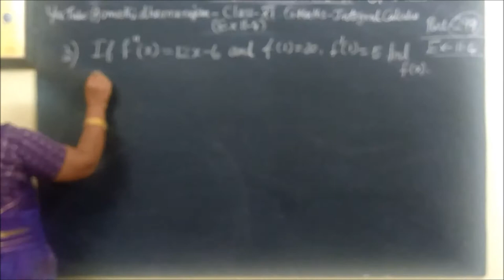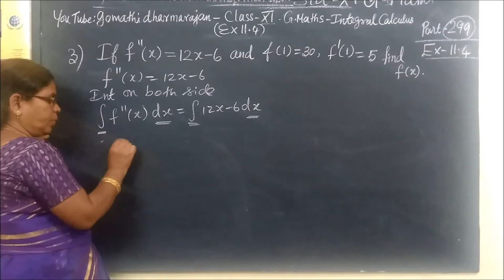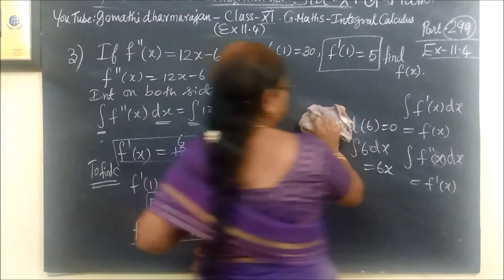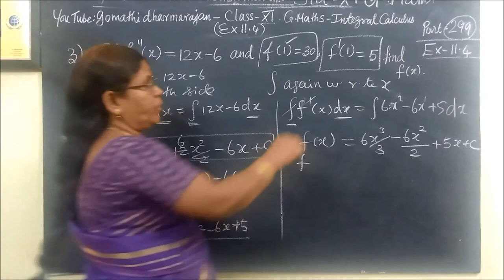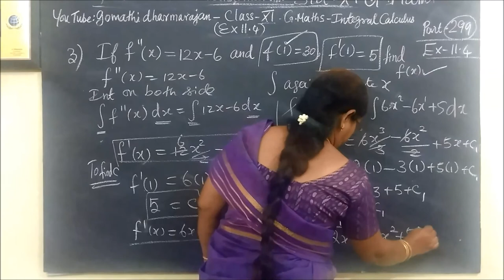11th G Maths [Part-300] [Ex-11.4-3] தொகையிடல் -Integration Gomathidharmarajan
11th G Maths [Part-300] [Ex-11.4-3] தொகையிடல் -Integration Gomathidharmarajan